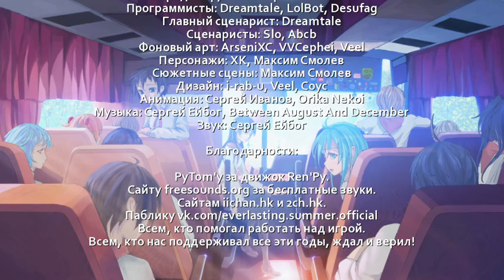Бесконечное лето ~ Прохождение [серия 7] Рут Юли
Всем привет! В этих видео я рассказываю о том, как играть и проходить визуальную новеллу Бесконечное лето.